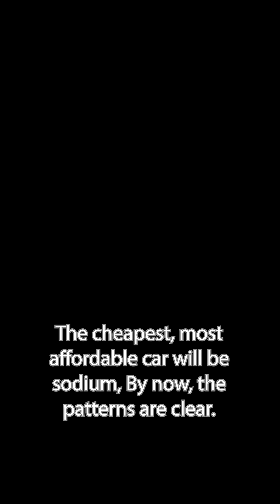The $5K EV: How Sodium Batteries Will Reshape Everything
What if the cheapest electric car in the world wasn’t just affordable—but transformative? This short dives into the psychology and economics of sodium-ion battery breakthroughs. From plummeting kilowatt-hour costs to cold-weather advantages, learn how this chemistry could democratize EVs and dismantle the cost advantage of combustion forever.